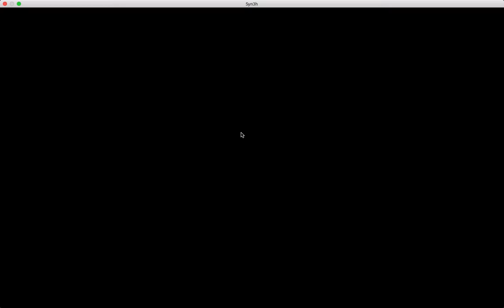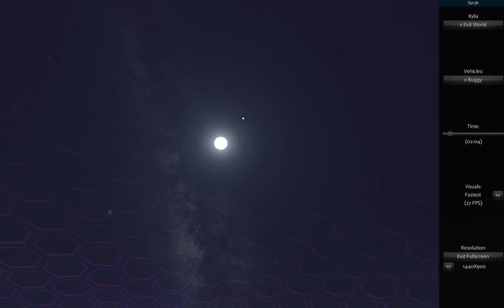Syn3h beta 3 Cumulus